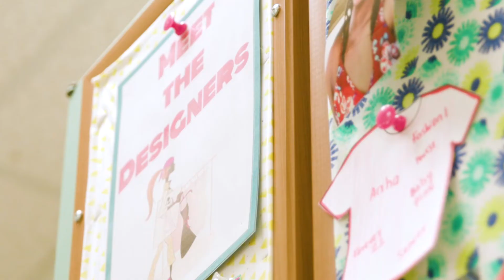Maine East Fashion's Pop Up Shop - a District 207 story